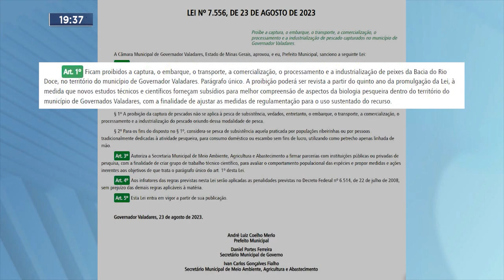Gov. Valadares: Lei com Foco na Preservação de Espécies de Peixes Sancionada.